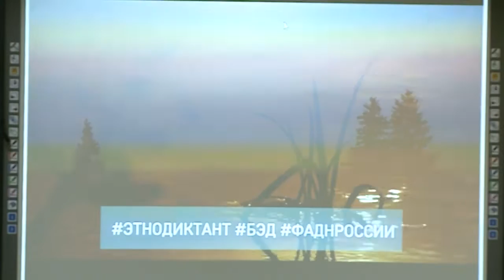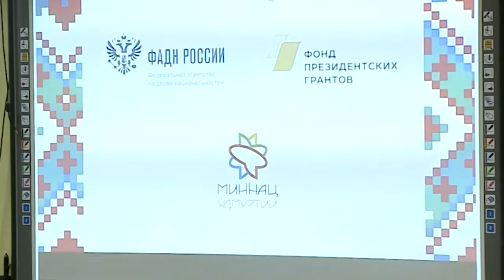Этнографический диктант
Большой этнографический диктант - ежегодная Всероссийская акция, приуроченная ко Дню народного единства, прошёл во всех городах страны. В нём могли принять участие все желающие, хотя ответить на 30 совсем не простых вопросов решились не многие. Впрочем, в этом году наряду с очной проверкой на региональных площадках проведено и онлайн-тестирование.